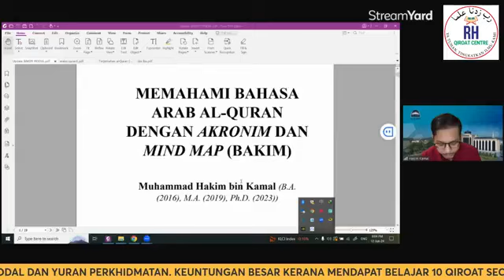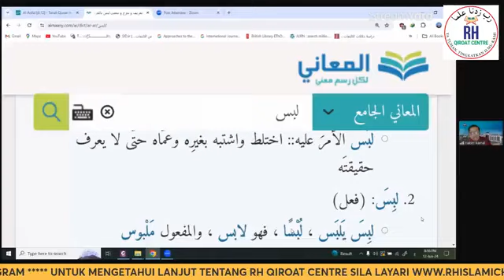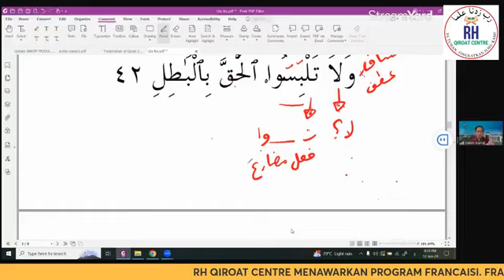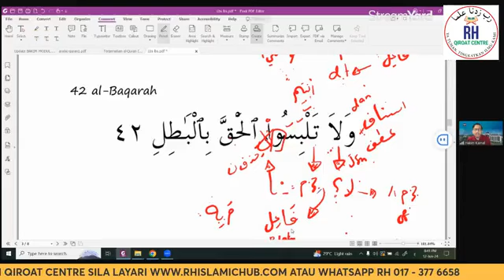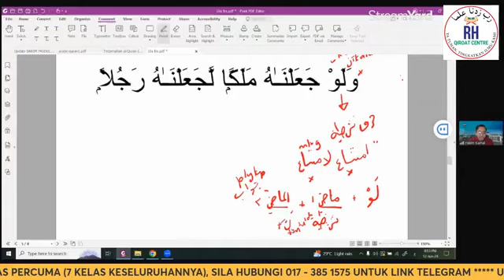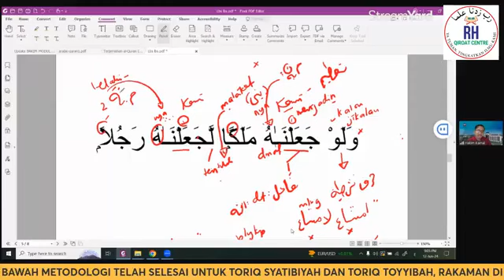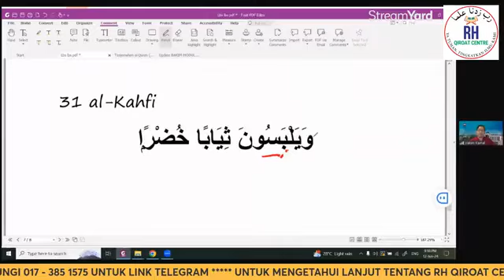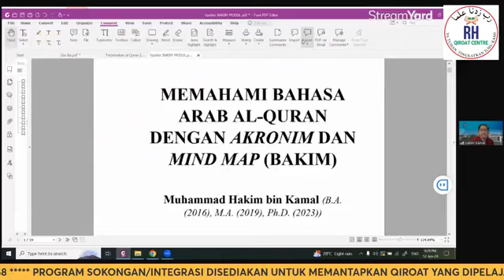Sesi 112 - (12 Jun 2024) - Kelas Asas I'rab & Terjemahan Ayat2 Al-Quran oleh Ustaz Dr Hakim